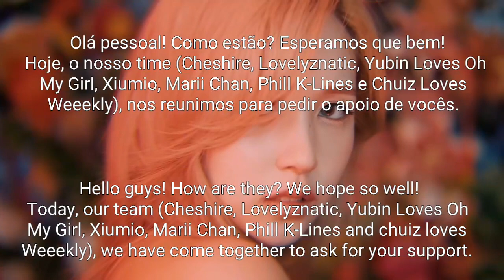#;;please, support us ♡